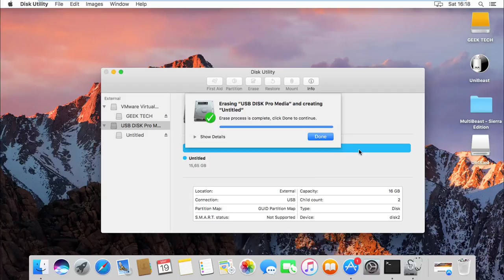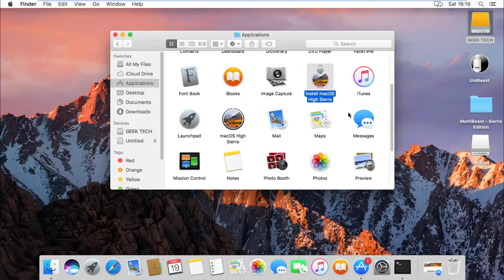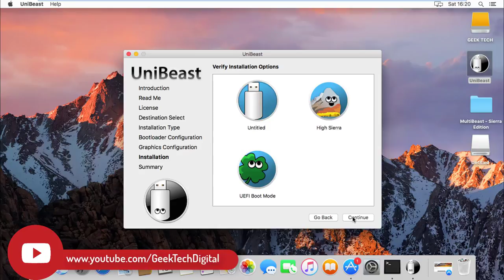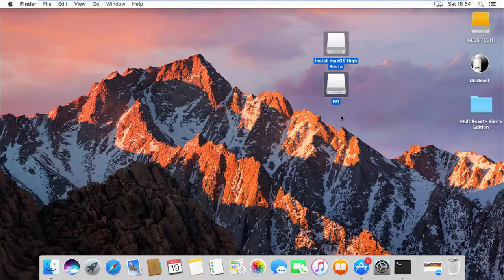CREER UNE CLEF BOOTABLE MACOS SIERRA 🔥 HACKINTOSH 2020 !!!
Dans ce tutoriel, je vais vous montrer comment créer macOS Sierra bootable USB sur Windows sans mac. créer un macOS Sierra USB install drive à partir de Windows 7/8/10. Avec cette méthode, vous pouvez installer Clover sur votre clé USB sur Windows.

Comment créer une clé USB de démarrage, Installer une clé USB de macOS 10.12 Sierra ou Générer une clé USB de MacOS Sierra Bootable à partir de Windows. alors vous pouvez installer Mac OS Sierra à partir de Windows  7/8/10.